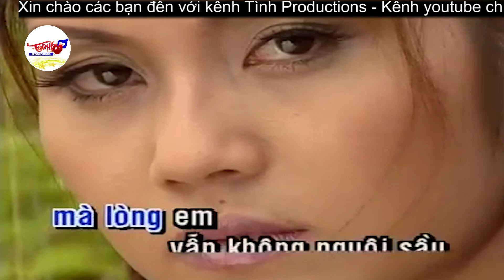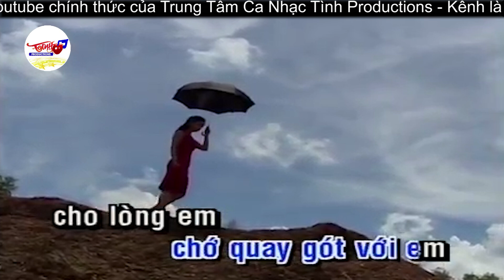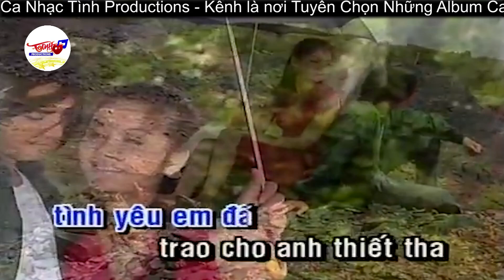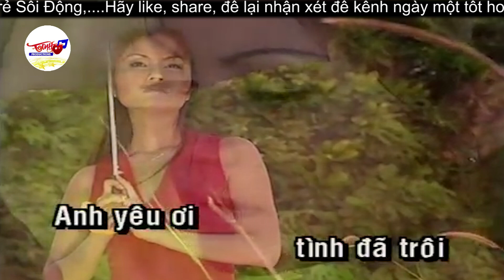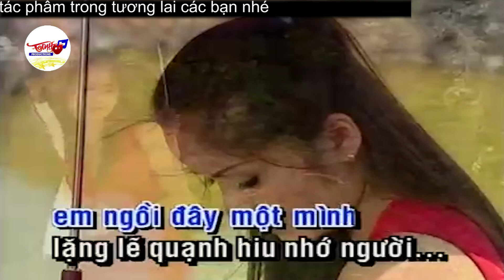Góc Phố Buồn - Minh Tuyết | Nhạc Trữ Tình Hải Ngoại Bất Hủ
Anh yêu ơi tình đã trôi theo tháng năm
Đi xa vời mà lòng em vẫn không nguôi sầu
Tiếc cho ngày tháng buồn vui trong vòng ân ái
Trong đêm mơ tình vẫn xanh như lá xanh
Không phai màu tình yêu em vẫn như bao ngày
Dấu chân tình đã hằn ghi trên bờ cát trắng
Cuộc tình dù biết đã có hôm nay
Nhưng lòng em vẫn yêu một người
Cuộc tình vẫn cứ luôn u sầu lệ ướt bờ mi
Người tình đừng chớ quay gót với em
Cho lòng em vẫn như se lạnh
Dù cho nắng ấm xuân đang về
Ngất ngây nồng say chốn đây
Anh yêu ơi anh có nhớ về em một chiều
Cùng nhau ngồi trên góc phố ngày xưa
Tình yêu em đã trao cho anh thiết tha
Như lần đầu tiên em mới biết yêu
Rồi đông đã mang anh về chốn nào
Tình yêu buồn vui ngày đó còn đâu
Hôm nay đây khi cánh én mùa xuân lại về
Em ngồi đây một mình lặng lẽ quạnh hiu nhớ người
Em ngồi đây một mình lặng lẽ quạnh hiu nhớ người hmm
Hmm huh hah ah